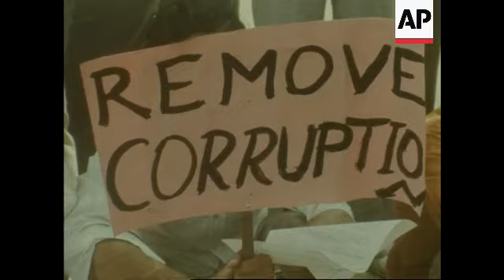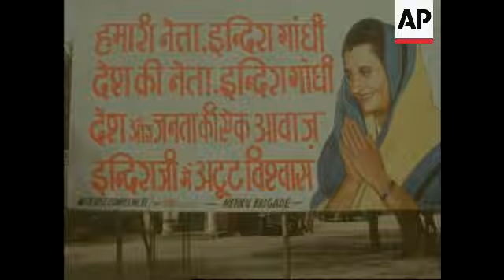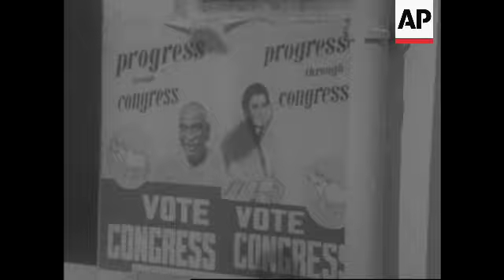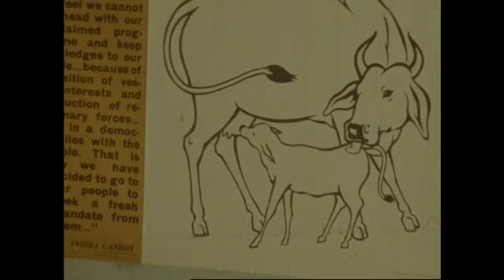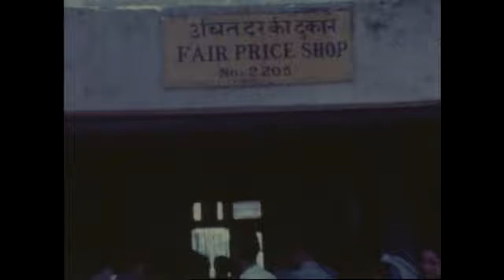RR7528A INDIA: MRS GANDHI'S EMERGENCY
(12 Jul 1975) RR7528A INDIA: MRS GANDHI'S EMERGENCY

Mrs. Gandhi, India's premier, has declared a state of emergency arresting political opponents and imposing strict censorship, in order, she says, to safeguard national security. But her critics accuse her of trying to retain power after the courts convicted her of election irregularities. This report gives the background to the crisis.

SD version available in \\Source_Clips\PF\PF_BulkFailures\Media_Prod\ReorganisedErrors\NoIssues\Zips

Film: Rev – Sound: Mag/SOF – Colour– Available in HD